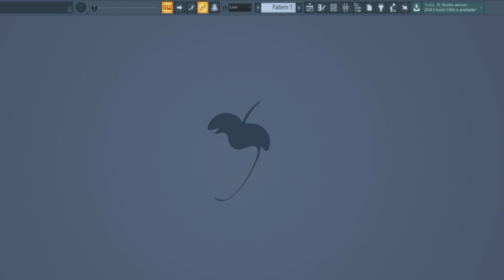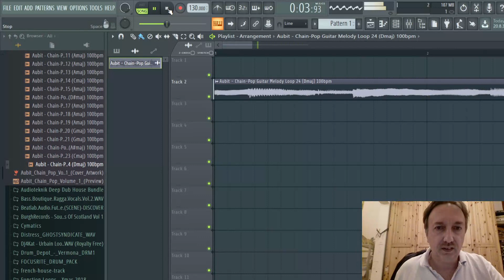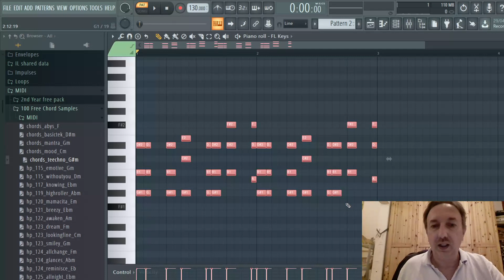FL Studio 20 - Il Browser - Tutorial in italiano 005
Guardiamo nel dettaglio il Browser di FL Studio 20. Tutte le funzioni e tutti gli strumenti.

FL Studio Producer Edition